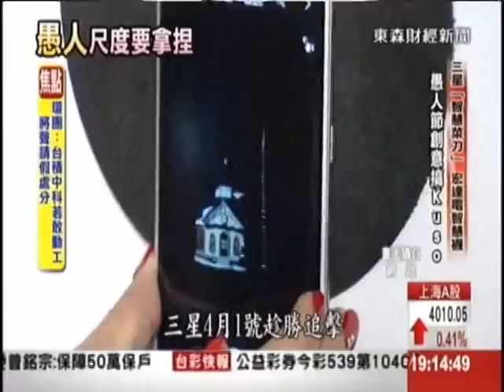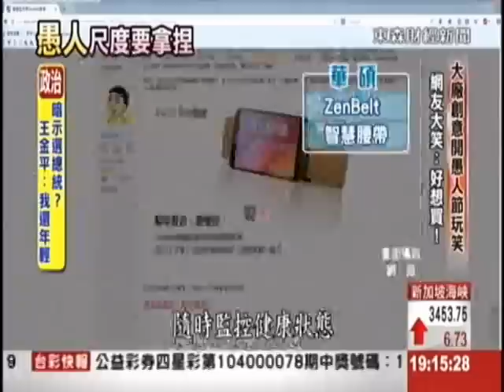愚人節!三星"智慧菜刀" hTC"智慧襪"搞kuso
昨天4月1號是愚人節，手機大廠紛紛推出，超吸睛產品，像是三星的"智慧菜刀"，和宏達電的"智慧襪"，其實都只是搞KUSO，想搏君一笑，不過也有線上學習業者，玩笑開過頭，誆稱有6-7位員工，在身上刺青，公司QRCODE，獲得終身聘用，結果一切攏係假，引發學者砲轟！